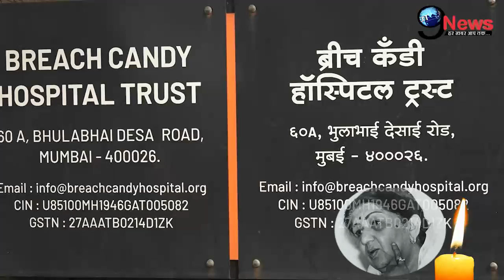इस अस्पताल में बीमारी से तड़पते हुए लता ने ली आखिरी साँसें, अंतिम समय में हो गई इतनी दर्दनाक हालत !!